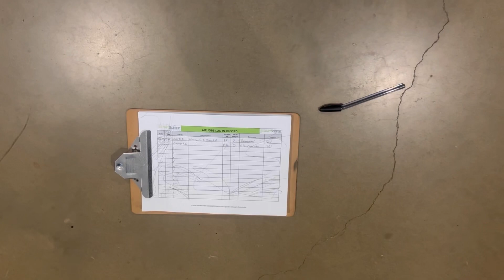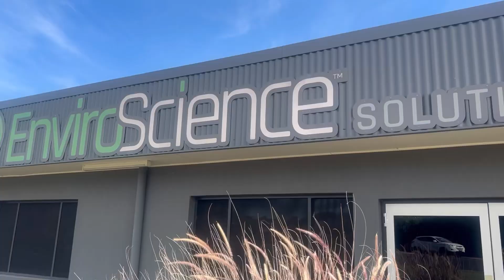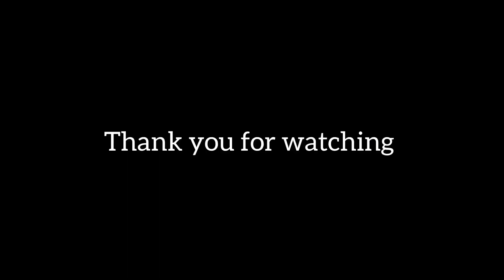Vlog 50 | Aaj Office (Work Place) Ka Visit Kiya | Falguni Australia Se